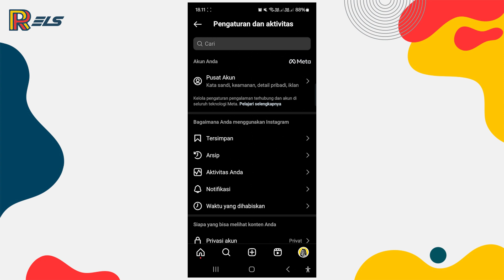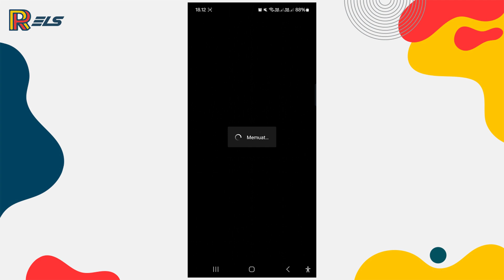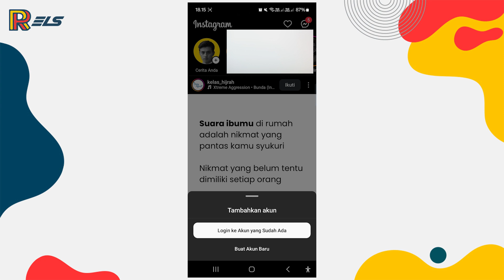Cara Mengganti Kata Sandi Instagram yang Lupa Kata Sandi Lama - 100% ANTI RIBET ! 🔥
𝗛𝗮𝗹𝗼 𝗪𝗮𝗿𝗴𝗮 𝗗𝗶𝗴𝗶𝘁𝗮𝗹 !
Semoga berhasil
Sangat membantu untuk mengembangkan channel ini hehe 😁

reset password instagram
change instagram password
cara ganti sandi ig
cara mengubah kata sandi instagram yang lupa password
cara ganti password instagram
cara ubah password instagram
cara ganti password ig
cara mengubah password di instagram
how to change your instagram password if you forgot it
how to change instagram password when forgotten